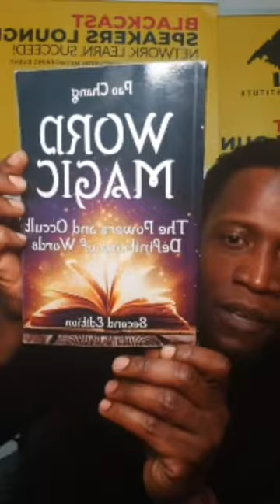Ace Ruele motion actor speaks on his plight of deportation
Ace Ruele born in the UK to Jamaican parents facing unjust deportation is a professional actor who specialised in creature acting and motion capture. He has worked on various video games such as planets of the apes VR, dead islands 2, daymare 1988, and movies such as the legend of Tarzan and marvel Eternals out later this year. As is also a public speaker where he shares his wisdom and experiences from being in prison for 4 and a half years to have a successful career as an actor.